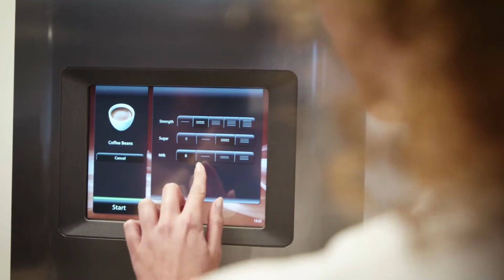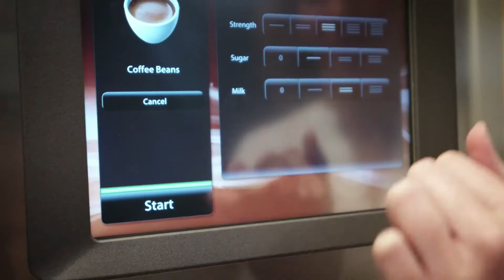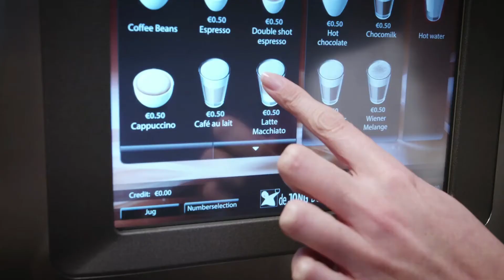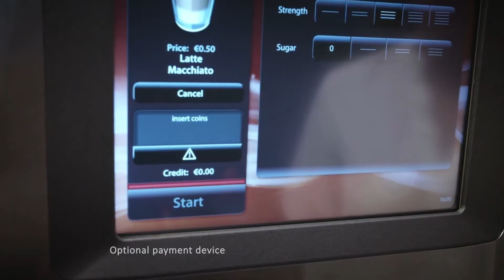Bahn Cafe - Automated coffee machine - PanSolutions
The De Jong Duke Virtu offers the perfect solution for your every demand. User-friendly and easy to maintain, the Virtu is optimized for performance and has a low total cost of ownership.